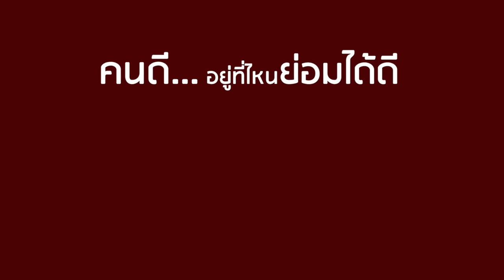จงทำตัวเป็นทองแท้ แม้โดนอิจฉา | CVM Film